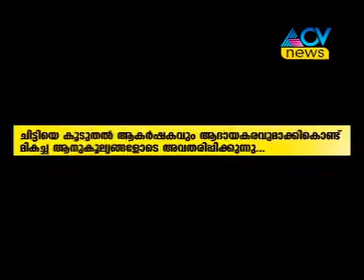അഞ്ചരക്കണ്ടി മെഡിക്കൽ കോളേജ് പ്രവേശന വിവാദം